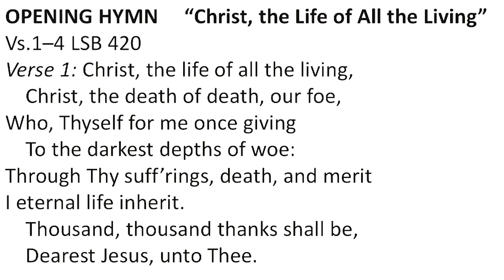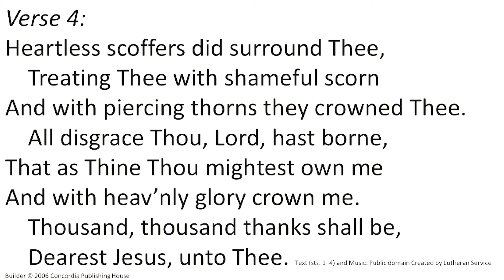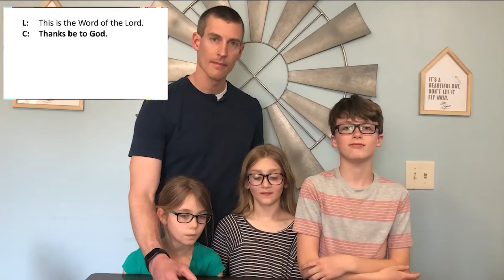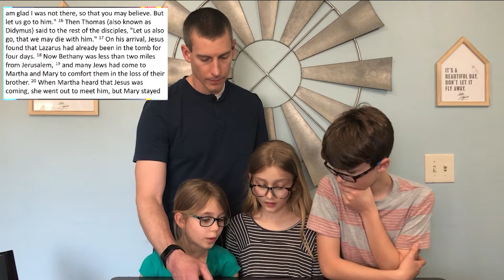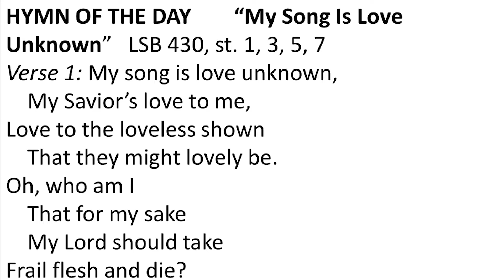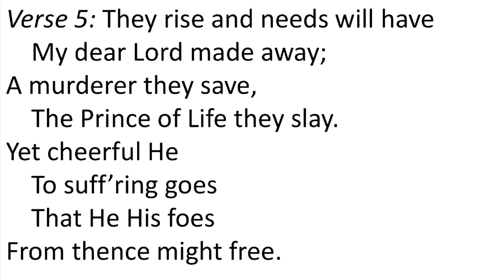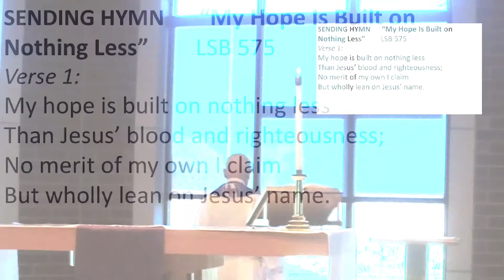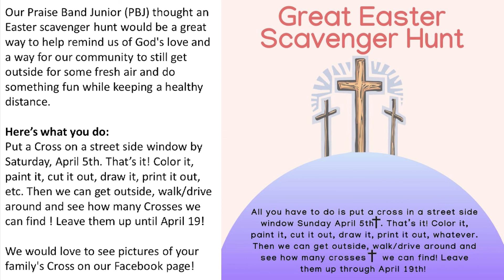Hope for Hopeless 32920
Rev. Charles Adams brings to you the word of God.